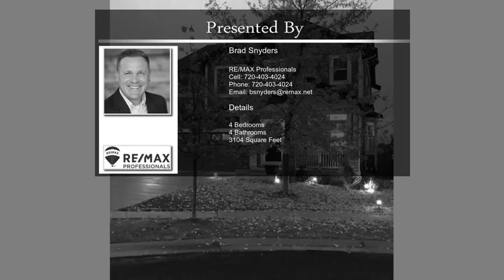11855 S Rock Willow Way Parker CO 80134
11855 S Rock Willow Way Parker CO 80134

Exceptional.  Immaculate.  Tasteful.  Welcome home to your new Ryland home in the picturesque Newlin Meadows community of Parker.  This large 2 story home features 3,104 finished square feet with an additional 1,387 in the walkout basement.  Lets head inside.  Upon entering you will immediately feel the warmth and cleanliness that this home radiates.  The main level features formal living/dining, a home office, 1/2 bath, kitchen with slab granite and SS appliances and a large family room with upgraded barn doors, new mantle and gas fireplace.  The hardwoods throughout the majority of the main level sparkle.  The deck off the back is new (2019).  Upstairs delight in a huge loft, 4 roomy bedrooms, 3 full bathrooms and a walk in laundry room.  The master has walk in closets and a 5-piece bath.  The paint Interior and exterior is brand new (2020), and this spacious home features dual furnaces and dual A/C's for energy conservation.  The backyard is professionally landscaped and features perennials, fruit trees, 6 garden boxes and a nice covered patio.  The oversized 2.5 car garage is big enough for 2 SUV's plus a great spot for toys/bikes/storage.  Walk to the award winning elementary school.  The community is well kept, and features a huge park down the road from this home.  Priced to sell immediately, hurry for your chance to be the new owner.  Agent owned home.